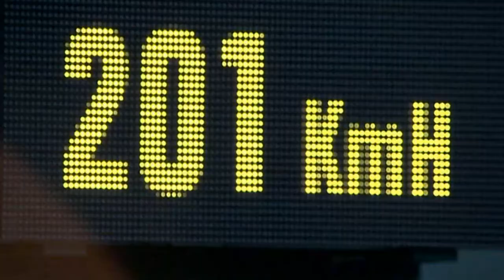Martin Solveig vs Super Mal & Phonat - Pixelated Hello (G.reg Bootleg)